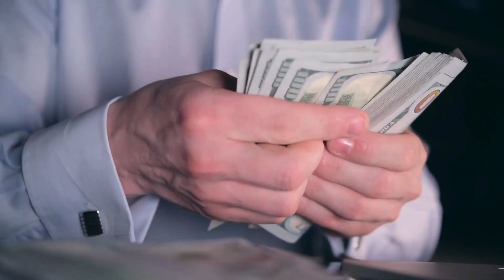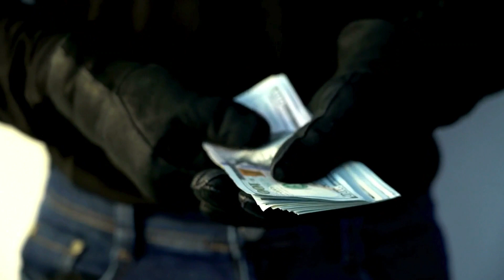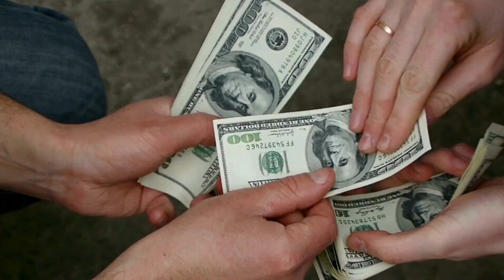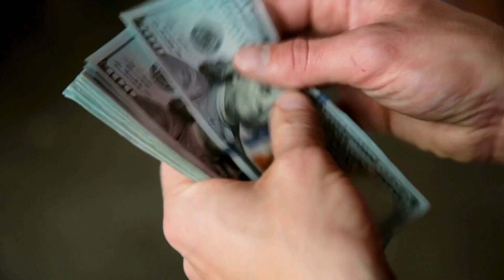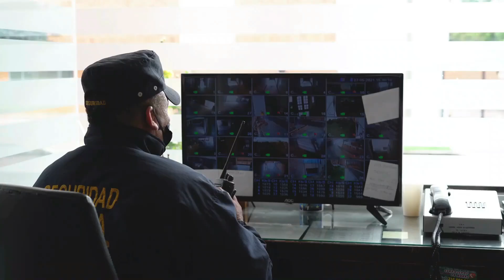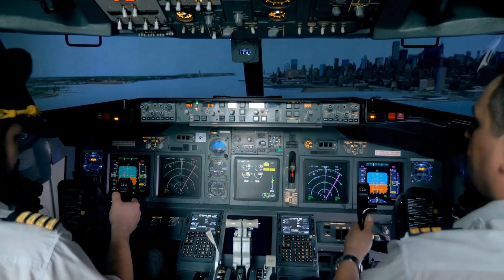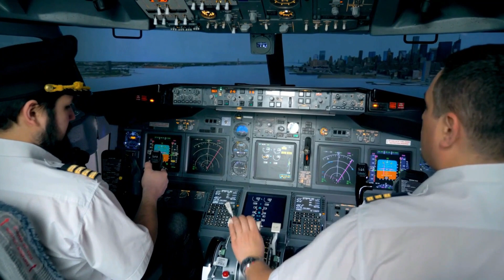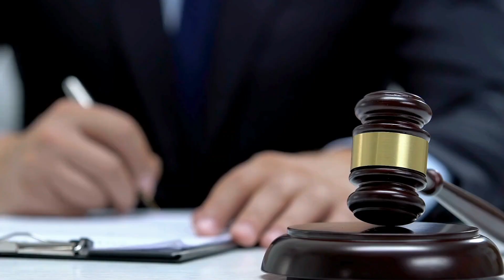The Untold Story Of America's Greatest Airport Heist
From this moment, Jack's criminal story begins. He plunges into the world of crime, becomes part of dangerous operations and transactions. All this in stark contrast to his dreams of a better future for his family.

Despite the dangers, Jack feels that this is the only way to save his siblings from a horrific fate. He has to make tough decisions that will come at a price, but he is willing to do anything to ensure a secure future for his family.